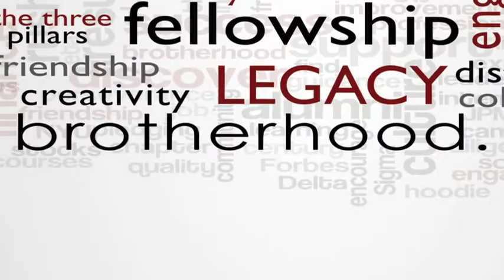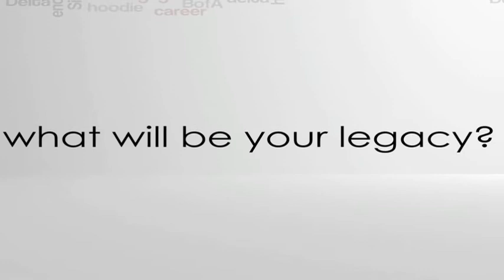DSP Spring 2012 - Welcome